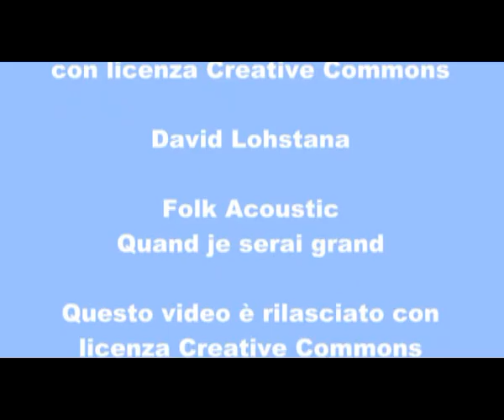Decimo Congresso di Radicali Italiani - Intervista a Bruno Mellano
TVRadicale entra nella pancia del decimo congresso di Radicali Italiani per ascoltare gli iscritti, i protagonisti, gli umori. Intervista a Bruno Mellano.